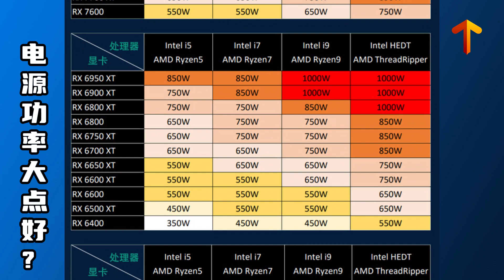台式机电脑电源应该用多大的功率？，使用这个电源功率图对比图很轻松就找到合适的大小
台式机电脑电源应该用多大的功率